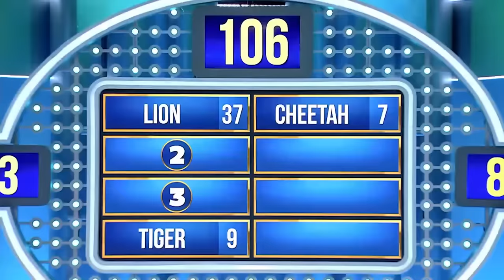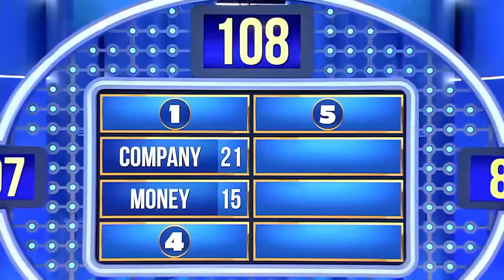Name A Zoo Animal You'd Hate To See Break Out Of It's Cage!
Points were doubled in this category and winner gets the advantage!

EDPDR vs XAVIER! Are you ready for a great episode with Steve Harvey, who has a hard time pronouncing the name of a particular family? In the episode where excitement continued to increase towards the end, families did their best to earn points. The last fast money category, which was quite challenging, made the winning family sweat a lot.